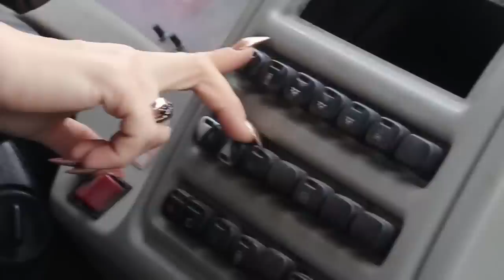Женщина-водитель за рулем пассажирского автобуса в Анапе